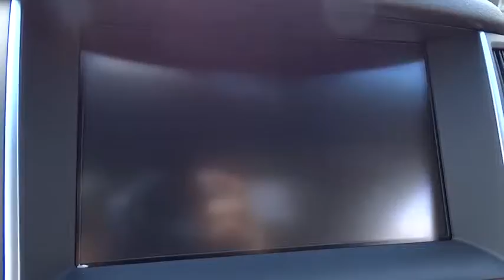2018 INFINITI Q60 Miami, Aventura, Fort Lauderdale, Broward, Miami Beach, FL MJM341114